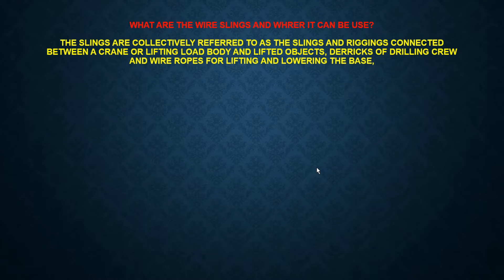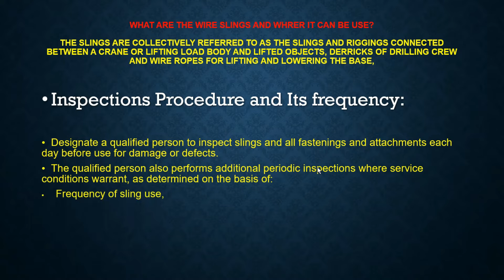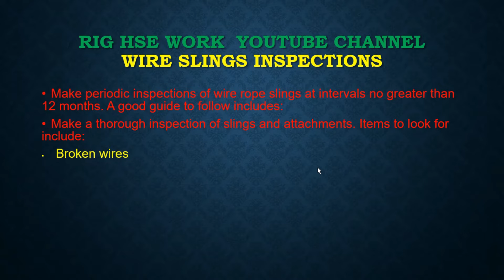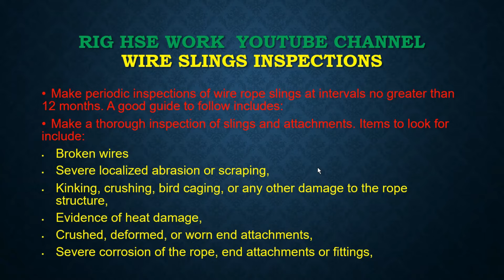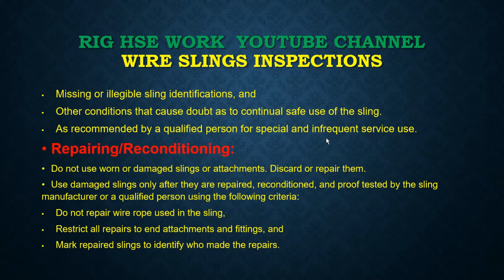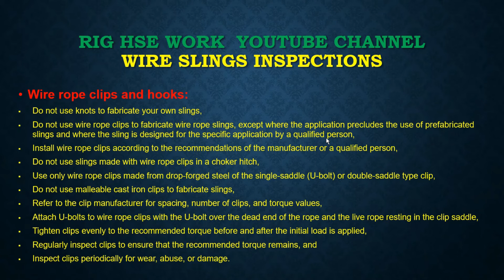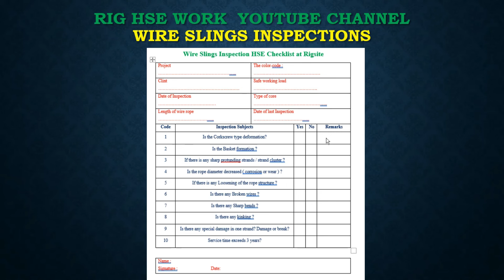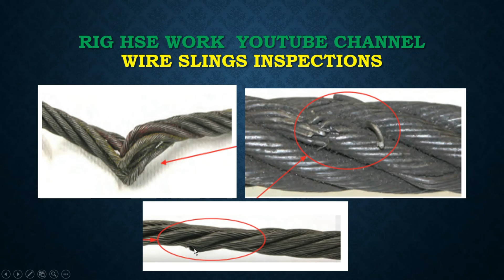Wire Slings Inspections-Rigging Slinging Inspections-Lifting Gears Inspections -Rigsite Inspections